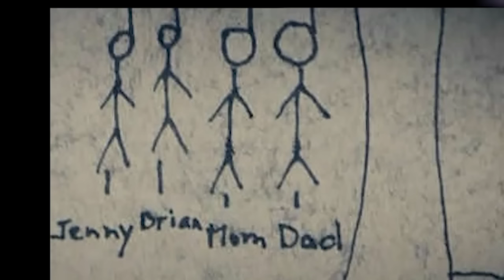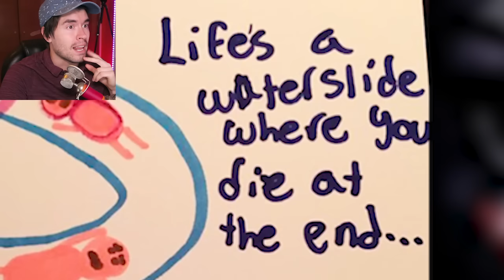Los Dibujos Mas Escalofriantes Hechos Por Niños